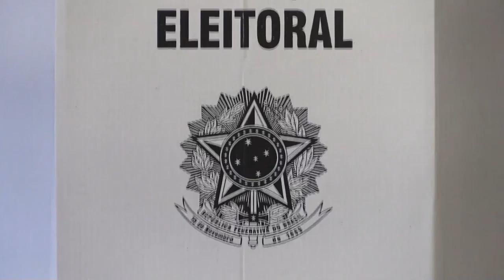Brasil escoge mandatarios en la segunda vuelta de las elecciones locales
Brasil celebra la segunda vuelta para mandatarios locales en 57 grandes urbes, la jornada que empezó desde laas 7:00 hora local, se ha visto marcada por los protocolos de seguridad requeridos para asistir a las urnas.

¡Visítenos!